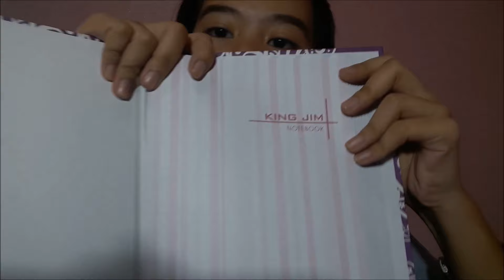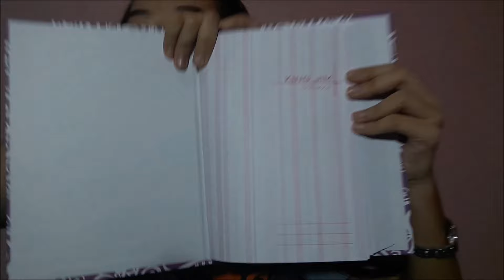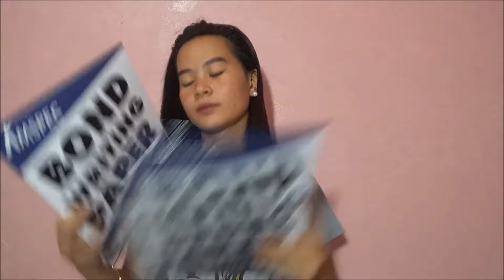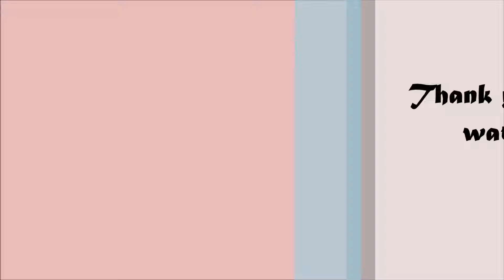BACK TO SCHOOL HAUL 2018 (PHILIPPINES) | Christelle Samson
If you don't like this video you can now exit! chos lang

Camera : Samsung Galaxy J7
Video Editor : Windows Movie Maker
Thumbnail : Canva.com

FOR BUSINIESS/INQUIRIES/COLLABORATION

Love,
C H R I S T E L L E